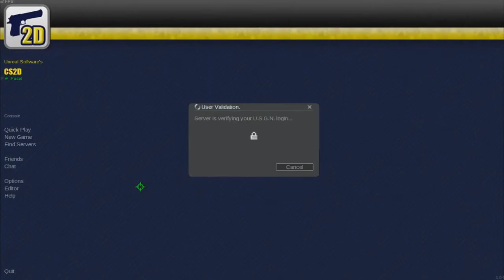CS2D PCS 2ON2 FINAL : Lord and Tank vs Steru and Milriko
cs2d.net

Third map soon!